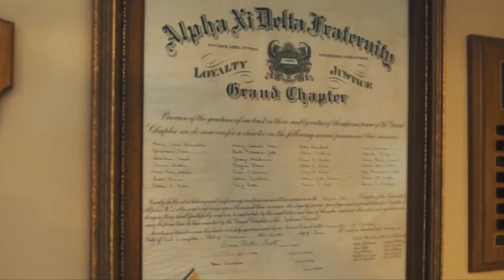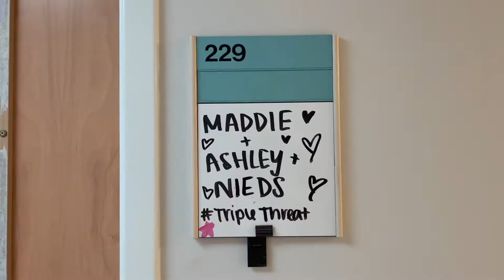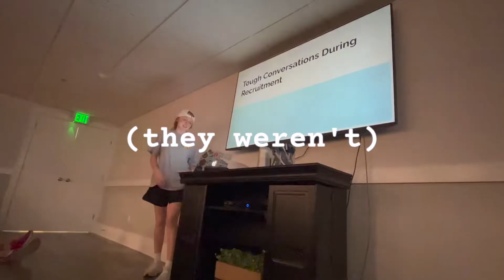The House™ - Episode One: "Work Week"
The House™ is an Indiana mockumentary sitcom television series that follows the lives of eleven close friends in the sorority "Alpha Xi Delta" as they encounter and embrace the up and downs of college life.